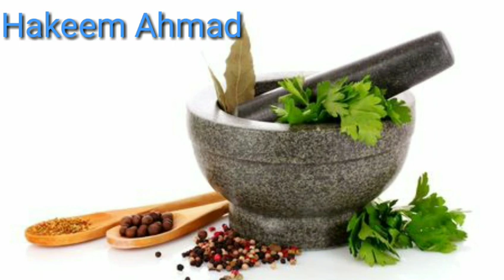बड का पेड़ हे बहुत कमाल का जरूर जाने इसके फायदे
I am not a Hakeem and i am not your personal or family Hakeem,